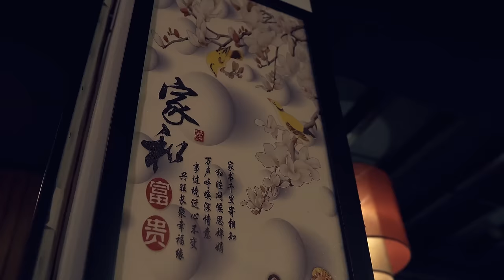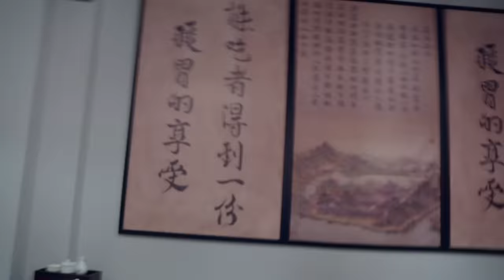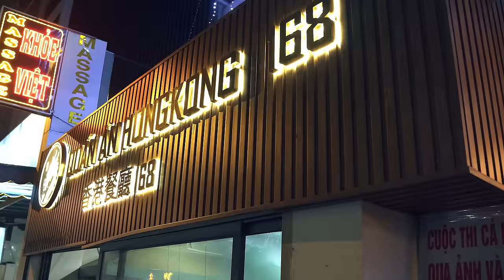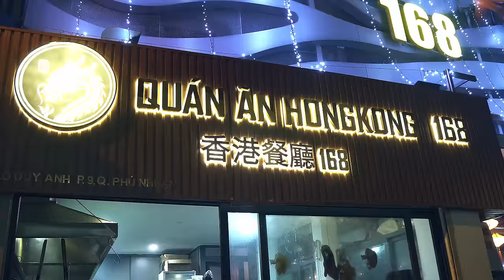HUYNH ĐỆ HOÀNG KIM | Hoàng Mạnh Long, Khánh Đơn, Ti Gôn, Phương Rock, MeeNa, Thái Salem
HUYNH ĐỆ HOÀNG KIM - OFFICIAL TRAILER | Hoàng Mạnh Long, Khánh Đơn, Ti Gôn, Phương Rock, MeeNa, Thái Salem
Tiếp theo phim Long Trời Lở Đất bộ phim Xoay quanh nhân vật Hai Cao ( Khánh Đơn ) và Long Cá ( Hoàng Mạnh Long ) từ Thù thành Bạn, kết giao bằng hữu để cùng nhau đi lên.
Bộ phim với sự tham gia của Hoàng Mạnh Long, Khánh Đơn, Ti Gôn, Phương Rock, MeeNa, Thái Salem, Hoàng Trung và một số diễn viên khác
Executive Producer: CÁ CẢNH HỒNG ANH
Production House: TI GÔN STUDIOS
Director: TI GÔN
Script Writer: HOÀNG TRUNG
Director of photography: HAI CUNEO
Assistant Director: VŨ HÙNG
Starring:
KHÁNH ĐƠN
HOÀNG MẠNH LONG
PHƯƠNG ROCK
TI GÔN
MEENA
THÁI SALEM
HOÀNG TRUNG
Action Director: AK VŨ
Cascadeur: AK TEAM
Camera Operator 1: HỒNG PHÁT
Camera Operator 2: HOÀNG ANH TUÂN
Assistant Camera: TRUNG KIÊN
Behind the scene: TP PRODUCTION
Colorist: KAYA TEAM
Sound Man: SANG BÁO
Makeup: NHUNG HOÀNG TEAM
Lighting: VŨ PHẠ TEAM
Location Manager: JEE NGUYỄN, HUY KAYA
Poster: TRẦN TOÀN HẬU
Original Sound Track
HƠN CẢ ANH EM
Lyric KHÁNH ĐƠN
Sing KHÁNH ĐƠN
Music Producer PHƠ NGUYỄN

TK ENTERTAINMENT & KAYA ENTERTAINMENT

SPECIAL THANKS
QUÁN HONGKONG 168 ĐÀO DUY ANH QUẬN PHÚ NHUẬN

Chúc mọi người có những giây phút thư giãn vui vẻ nhớ Like, Bấm Chuông và ĐĂNG KÝ kênh Khánh Đơn để xem những sản phẩm mới của Công ty Giải Trí Việt và KAYA nhé !

@ Đăng kí theo dỏi Khánh Đơn :
© Các video trên kênh "Khánh Đơn Club " đã được đăng ký bản quyền với Youtube bởi KAYA Entertainment. Vui lòng không sao chép, re-upload dưới mọi hình thức.